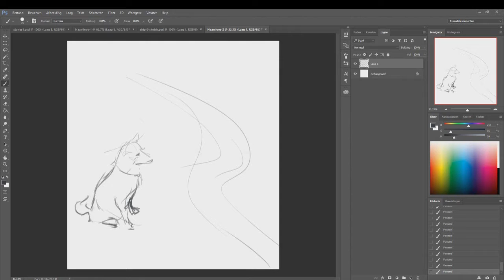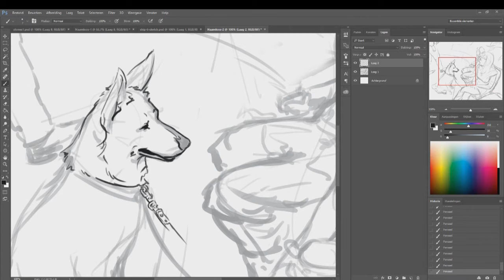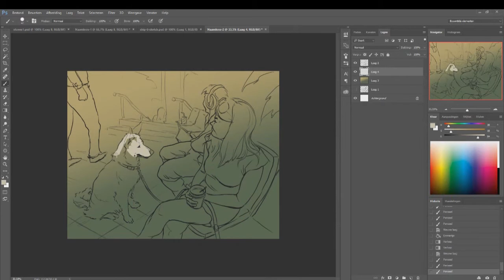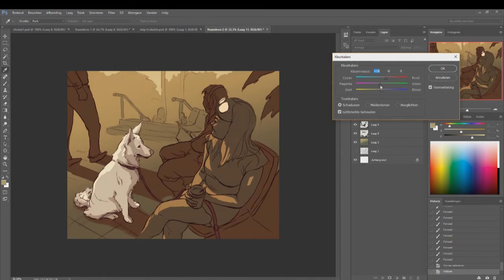Morning Sketching #018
Another morning, another sketch!
I sketch daily, and once in a while I record them, put a little music behind it and throw it on here!
Hope you enjoy watching these as much as I enjoy making these!

Or on instagram for some behind the scenes and daily sketches etc.

Rogier.